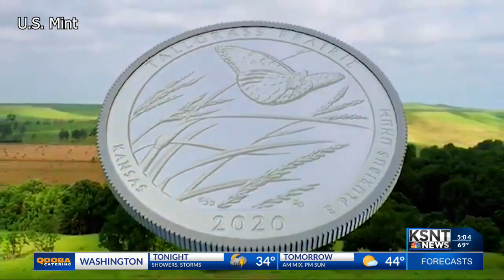New quarter to celebrate area in Kansas